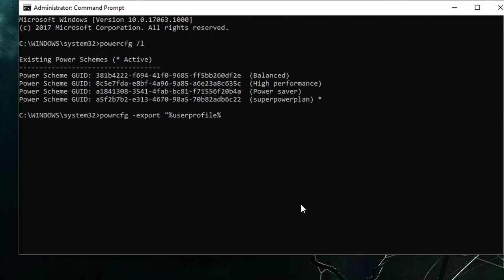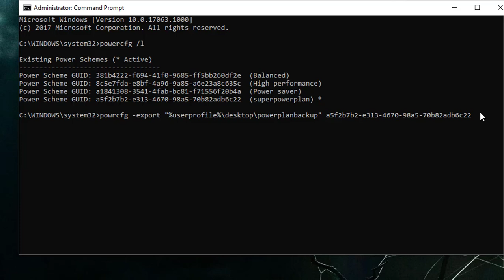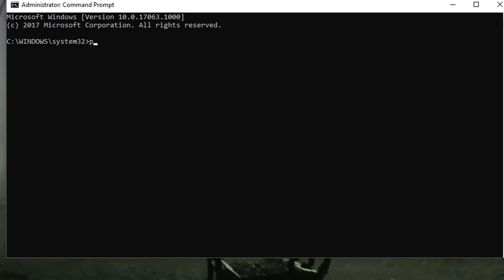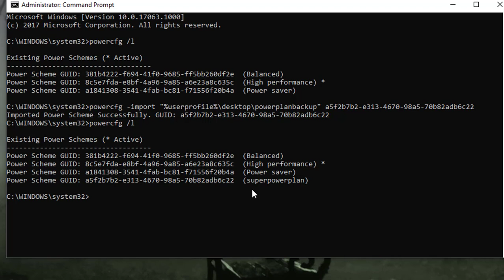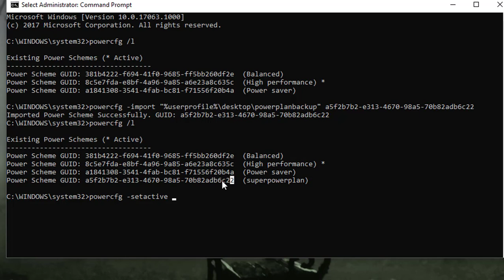How to Export and Import a Power Plan in Windows 10 (Tutorial)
This Tutorial helps to How to Export and Import a Power Plan in Windows 10